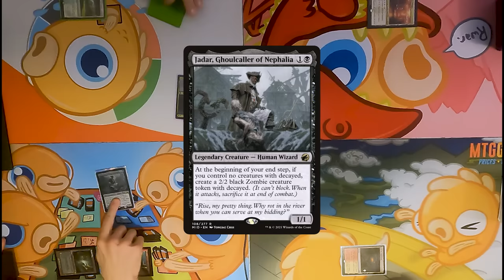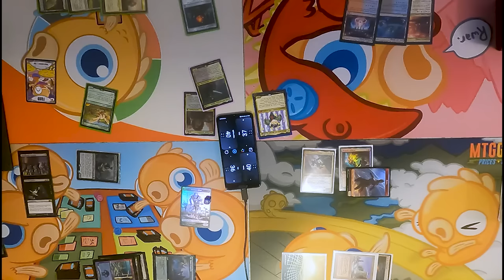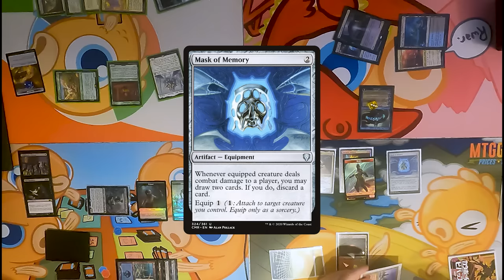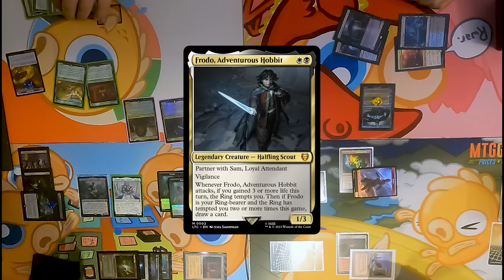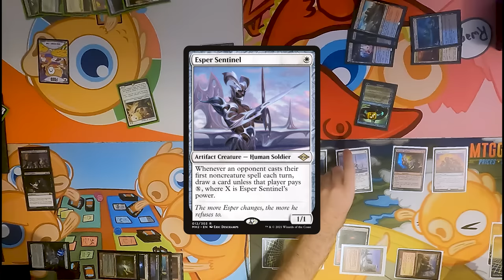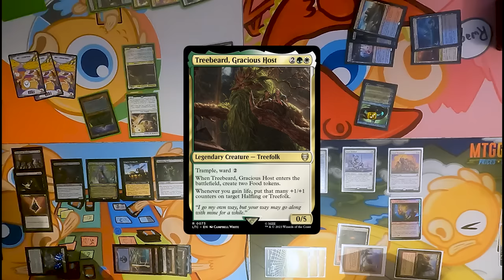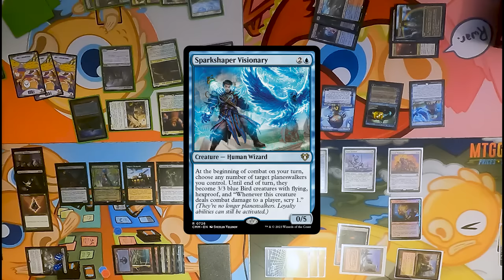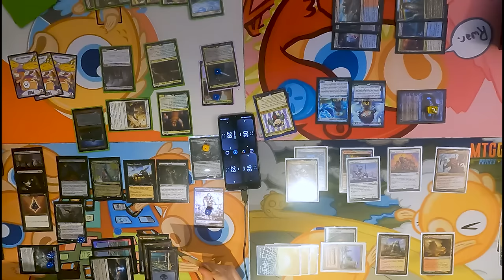Commander Clash in a Sweaty Hotel Room | S15 E18